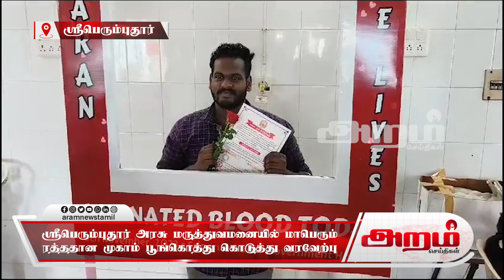ஸ்ரீபெரும்புதூர் அரசு மருத்துவமனையில் மாபெரும் ரத்ததான முகாம் பூங்கொத்து கொடுத்து வரவேற்பு